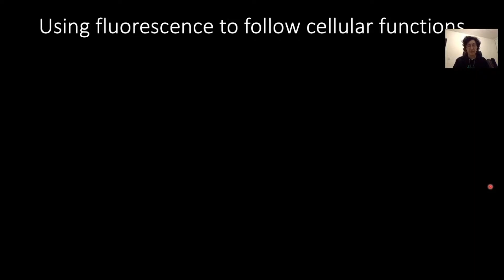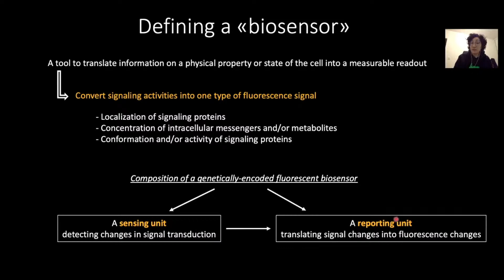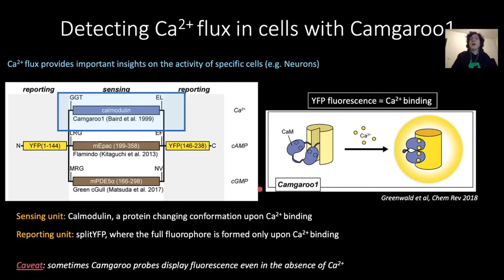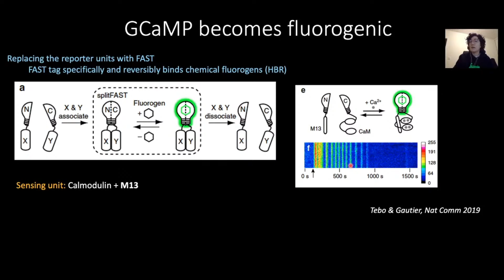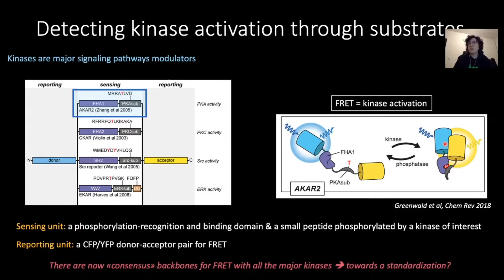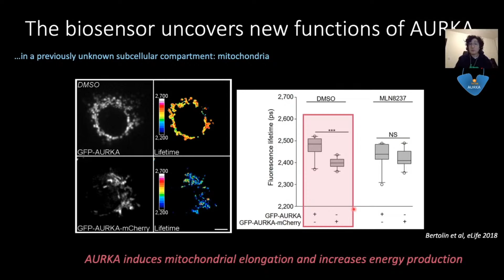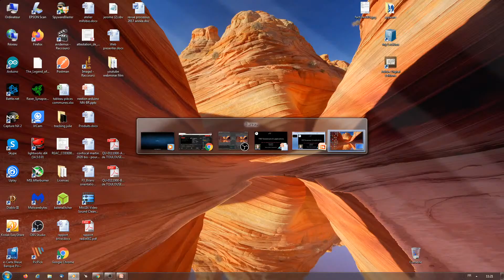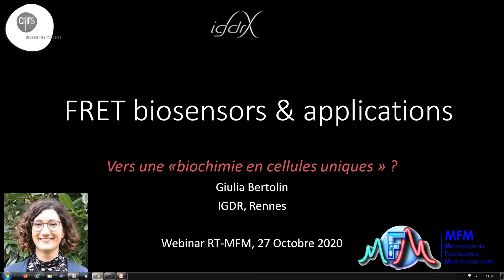FRET biosensors and applications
Présentation Giulia Bertolin

Institut de Génétique et Développement de Rennes (IGDR)
UMR 6290 CNRS - Université de Rennes
Equipe  "Quantitative Fluorescence Microscopy"

Pour pouvoir poser des questions dans le tchat veuillez vous connecter avec un compte gmail SVP.
Vous pouvez poser vos questions sur le tchat a tout moment